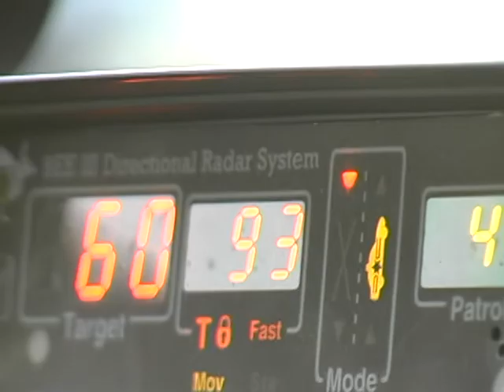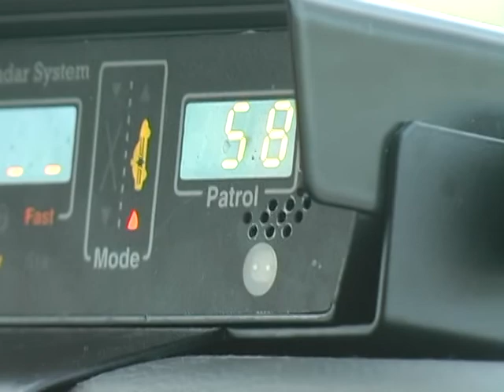On Patrol TV - Laughlin, NV. Throwback Classic 004 Part1.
Speeders and drunk drivers in Laughlin, NV Part 01